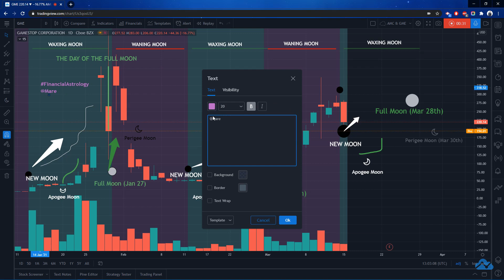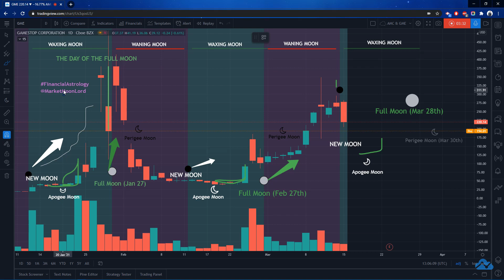$GME What's Next on 3-19-21? Will Today's Apogee Moon Reverse Price Action tomorrow?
Here's what I think.

[SITE] Astrology.thebluemoonofneptune.com

*The Market Moon Lord’s content is for entertainment only.